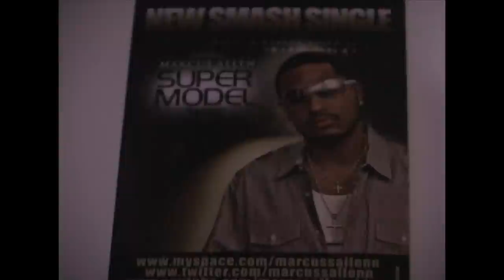MARCUS ALLEN in ATL - EN-TRIGUE ENT.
South Carolina's #1 R&B talent Marcus Allen performs in ATL during the weekend of the BET Hip Hop Awards for the upcoming MTV reality show Make It or Break It (M.I.B.I.). EN-TRIGUE had all access!